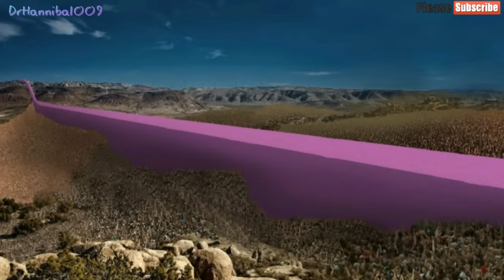Here’s What Donald Trump’s Mexican Wall Might Look Like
Remember that wall we all heard so much about in the early days of Trump’s path to presidential success? ‘And who’s gonna pay it?’ he guffawed. ‘The Mexicans’, roared the adoring crowd.

But the wall, designed to keep out all of the ‘bad hombres’ as Trump so eloquently put it, just what would it actually look like?

Thankfully some architects from Estudio 314 in Mexico of all places (probably a good idea since those bad hombres are the ones paying for it) have put together a realistic design of just what that big ol’ wall, spanning 1,954 miles would look like, reports Business Insider.

The designers imagineda pink wall since trump has repeatedly said it should be beautiful.
In case you didn’t know, Mexican President Enrique Peña Nieto said that his country ‘would never pay for it’. Why? I hear you ask, well because it is thought that the wall would cost between $15 and $25 billion dollars just to build in the first place.

Throw in an extra $2.1 billion dollars per year for maintenance works and to employ 21,000 border patrol agents. The wall would also take ‘at least’ 16 years to build which means that Trump would’ve been out of office for eight years at the absolute minimum by the time of its completion.

Stretching from the pacific coast to the gulf of mexico the wall would separate the southwest us from northern Mexico.
The architects designed the wall in a lovely pink colour to meet Trump’s demands that the wall is ‘beautiful’ – and beautiful it is.

The wall, aptly named the ‘Prison Wall’, stretches all the way from the Gulf of Mexico to the Pacific North West, aiming to separate the U.S. and Mexico once and for all.

Meeting Trump’s idyllic dreams, the architects also built a prison into the wall which will hold the ’11 million people Trump plans to deport’, claims designer Norberto Miranda.

The prisoners would also be forced to work in order to maintain the wall.

The wall would include a prison for immigrants holding up to 11million people who trump plans to deport miranda said:
Don’t worry though – it’s not all bad as on the American side of the wall there’d be a big shopping mall built into the beautiful wall.

According to the design americans would enjoy a shopping mall thats built into the wall too.
Of course the whole thing is just a big joke, and the designers have actually claimed that the wall would be essentially impossible to build due to the dense and mountainous areas of the borderline.

The design was also inspired by the work ofrenowned mexican architect luis barragn who is famous for his blunt stucco walls and use of bright colors.
According to Miranda the wall is merely a ‘megalomaniac architectural proposal’.

Here’s to the next four years of building the impossible wall which seems more apt for a Kafka-Camus crossover novel than the magnum opus of the next President of the Free World.